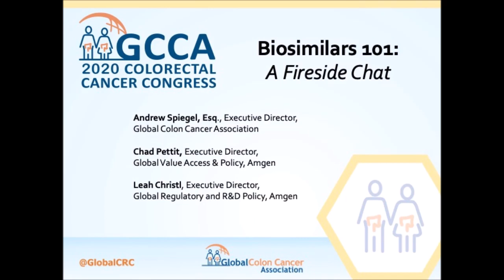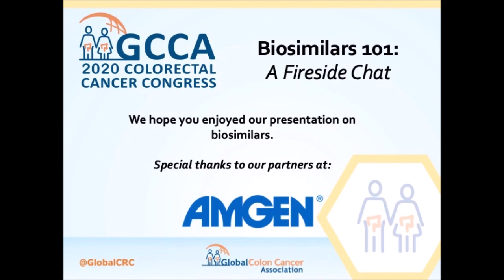GCCA's 2020 Colorectal Cancer Congress -Biosimilars 101: A Fireside Chat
Join Andrew Spiegel, Esq., Executive Director, Global Colon Cancer Association, Chad Pettit, Executive Director, Global Value Access & Policy, Amgen and Leah Christl, Executive Director, Global Regulatory and R&D Policy, Amgen for a fireside chat about biologic and biosimilar medicines.